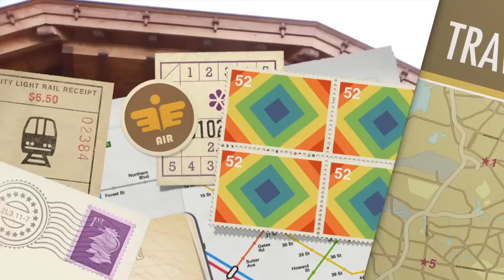LAGHI DI COLBRICON 22 Agosto 2015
®®®®®®®®®®®®®®®®®LEGGIMI®®®®®®®®®®®®®®®®®®®®®®®®®®
Eccoci ragazze le vacanze son finite spero che questi video vi siano piaciuti ovviamente tra i video consigliati vi lascio tutta la "serie" e qui sotto trovate la playlist con tutti i nostri vlog un bacione